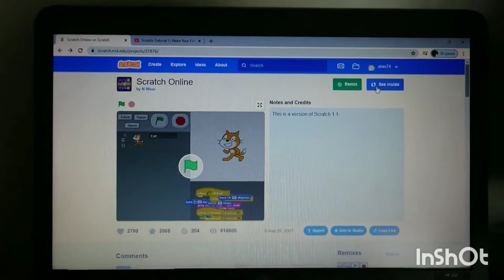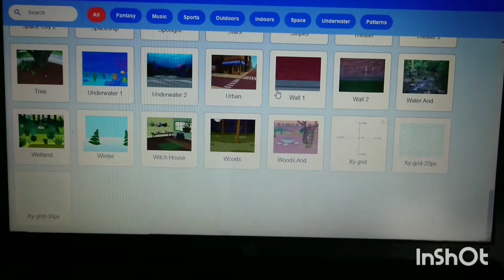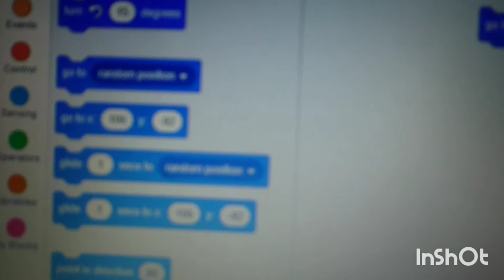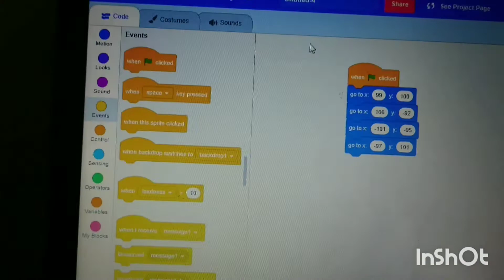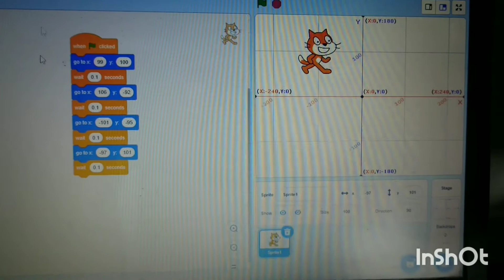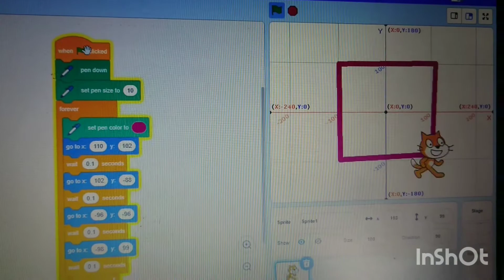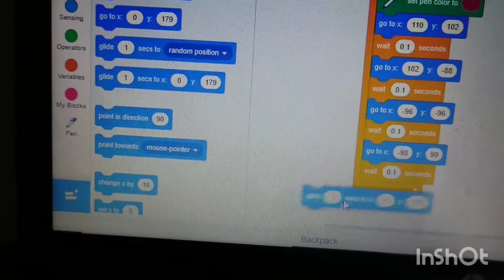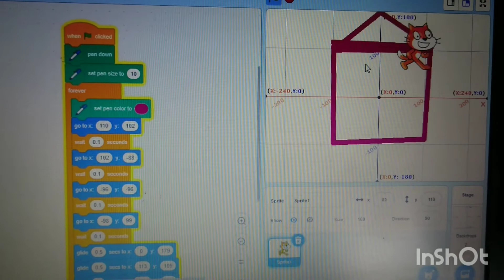SOCIAL NETWORKS WORKSHOP Video 2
How to make your sprite move and draw a house.